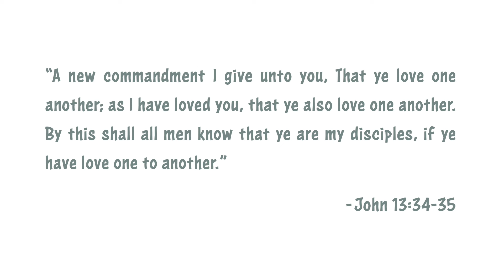I'm So Little, What Can I Do? | A Story About Serving Others